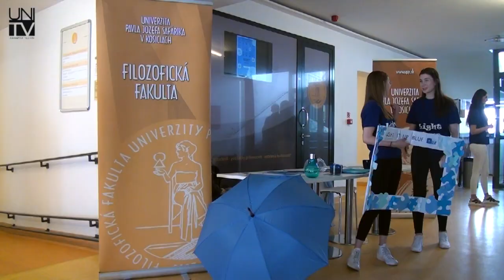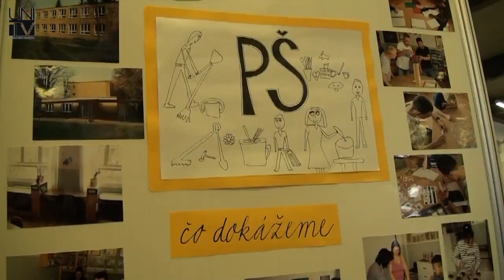Rozsvieť modrú 2019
Pri príležitosti Svetového dňa povedomia o autizme sa v Košiciach konalo podujatie Rozsvieť modrú, ktoré vychádza z iniciatívy jednej z najvýznamnejších svetových organizácií Autism Speaks.

Pripravili: Dana Kleinová, Jaroslava Beňadiková, Bianka Hudáková